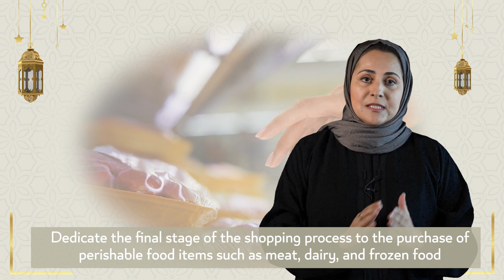إرشادات للسلامة الغذائية عند التسوق